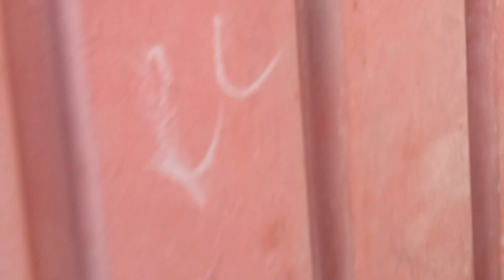Top Beautiful Breeding Setup|Lal khal|Kasni Khal|Siyah Khal|(Rais Darzi) Shagird Sadiq joiya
gulgasht pigeon joiya

gulgasht pigeon joiya
multan